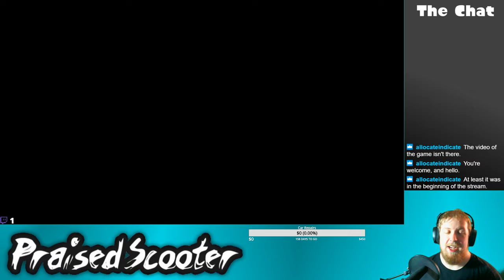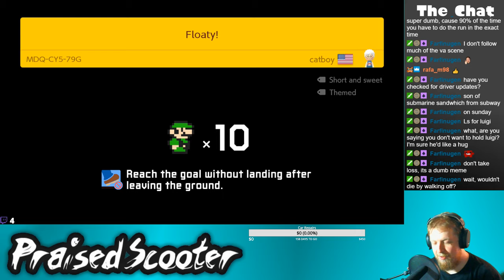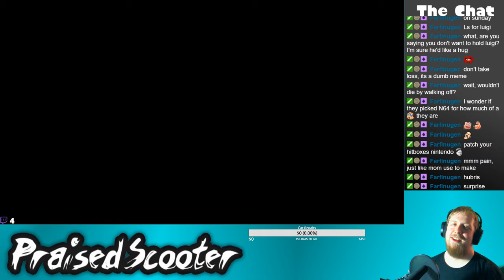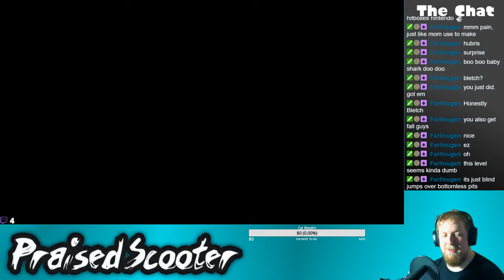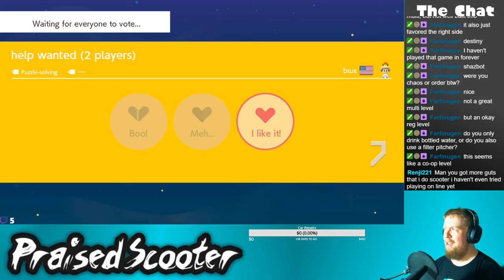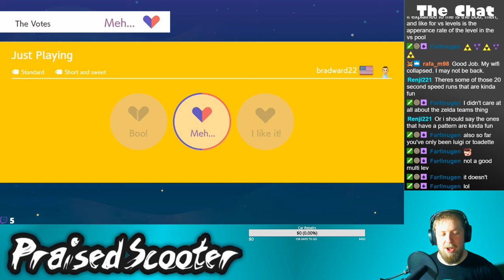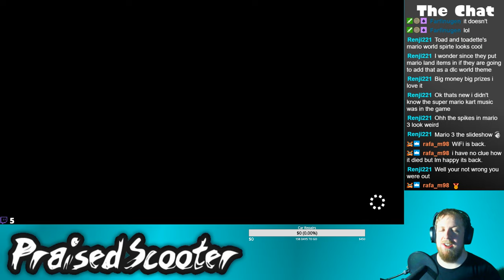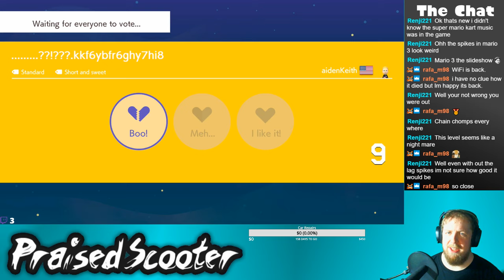Chilling with Mr. Maker - 7/25/2019